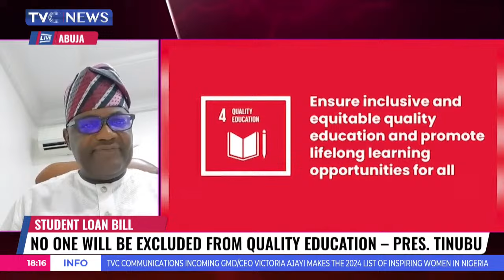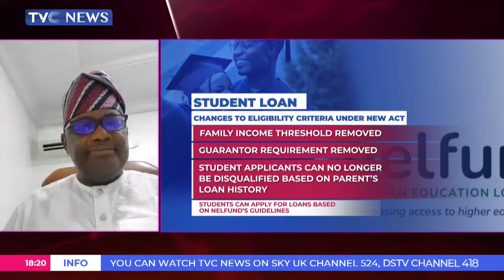Student Loan: Recovery Of Loan Won't Be Initiated Until 2 Years After NYSC